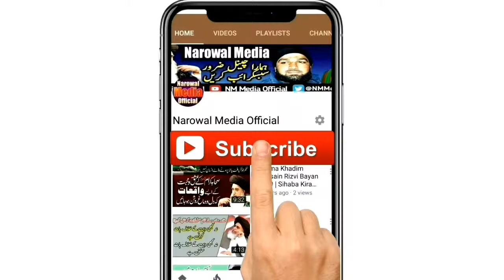Allama Khadim Hussain Rizvi 2019 | Main Bhi Aman Chahta Hun Magar | Heart Touching Emotional Bayan 😢